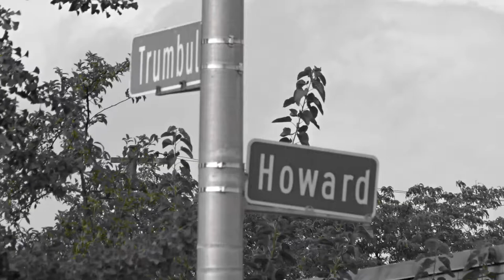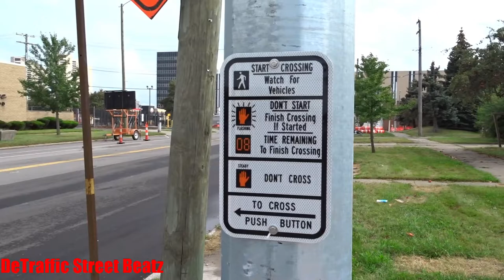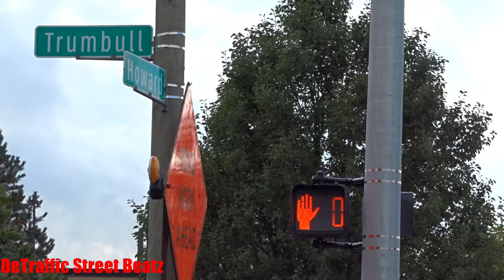Traffic Lights Upgraded to New Signals | Trumbull & Howard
Cones
New Econolite Traffic Lights on Trumbull & Howard 🆕
Trumbull & Howard Street, Detroit, Michigan

Lights Traffic Econolite